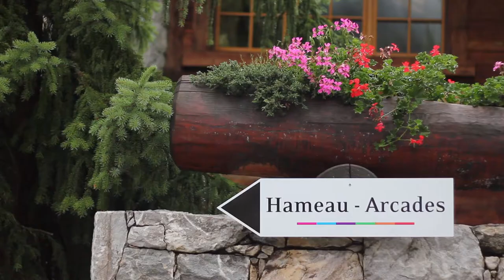Master class de chant avec Thomas Allen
Extrait d'une rencontre ouverte au public dans le pittoresque cadre du Hameau de Verbier : la master class de chant avec Thomas Allen, le 21 juillet 2104 ; moment privilégié pour les participants de la Verbier Festival Academy, où répétition rime avec humour et bonne humeur !